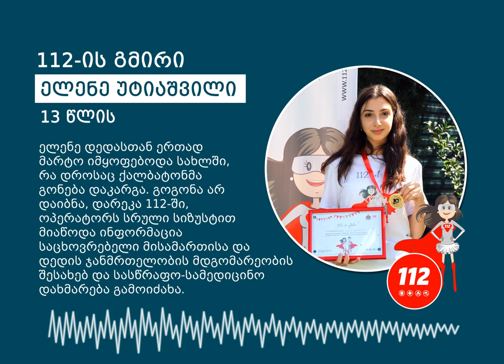112-ის გმირი - ელენე უტიაშვილი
For English scroll down 👇

13 წლის ელენე დედასთან ერთად მარტო იმყოფებოდა სახლში, რა დროსაც ქალბატონმა გონება დაკარგა. გოგონა არ დაიბნა, დარეკა 112-ში, ოპერატორს სრული სიზუსტით მიაწოდა ინფორმაცია საცხოვრებელი მისამართისა და დედის ჯანმრთელობის მდგომარეობის შესახებ და სასწრაფო-სამედიცინო დახმარება გამოიძახა.

Hero of “112” – Elene Utiashvili

13 year-old Elene was alone with her mother at home, when the lady lost consciousness. The girl did not get confused, called “112”, provided the operator with complete information about her residential address and her mother’s state of health and asked for emergency medical help.